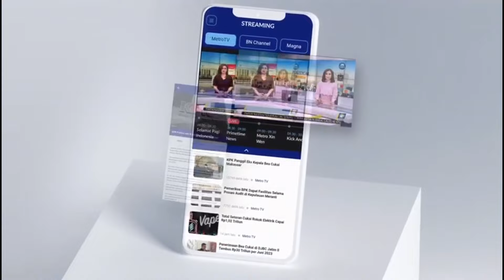Petani Prancis Demo Blokir Jalan, Protes Tingginya Pajak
MetroTV, Tumpukan limbah pertanian yang berbau busuk dibuang di gerbang gedung pemerintah di Agen pada hari Sabtu ketika para petani Perancis berjanji untuk terus melakukan protes setelah pemerintah mengumumkan serangkaian tindakan yang menurut mereka tidak sepenuhnya memenuhi tuntutan mereka.

Gerakan petani, yang menuntut upah yang lebih baik untuk hasil panen mereka, pengurangan birokrasi dan perlindungan terhadap impor murah telah menyebar dalam beberapa hari terakhir di seluruh negeri, dengan para pengunjuk rasa menggunakan traktor mereka untuk menutup jalan-jalan panjang dan memperlambat lalu lintas.